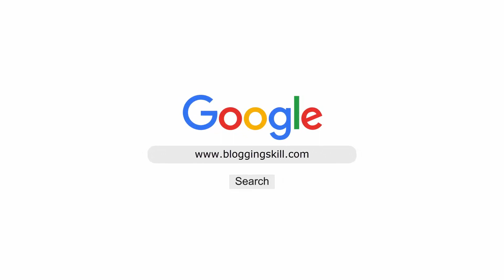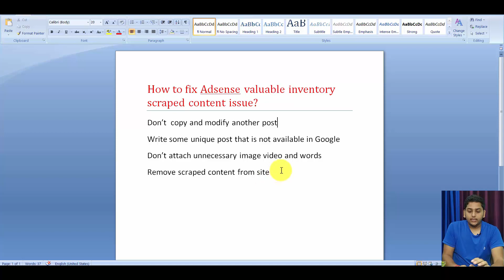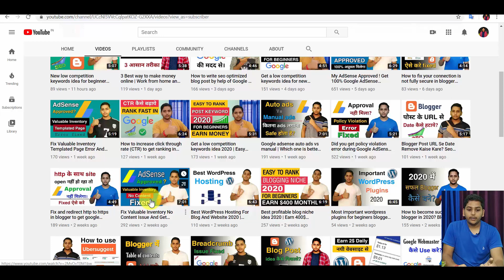Fix valuable inventory scraped content error and get google adsense approval | Niraj Yadav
Fix valuable inventory scraped content error and get google adsense approval | Blogging and Adsense guide by Niraj Yadav